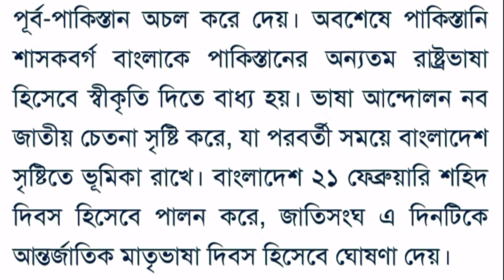অনুচ্ছেদ ভাষা আন্দোলন